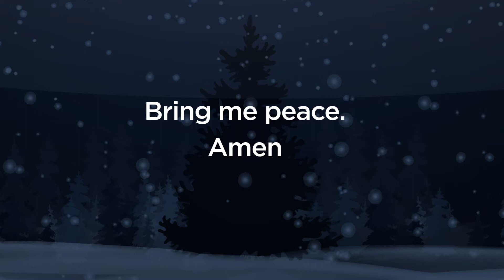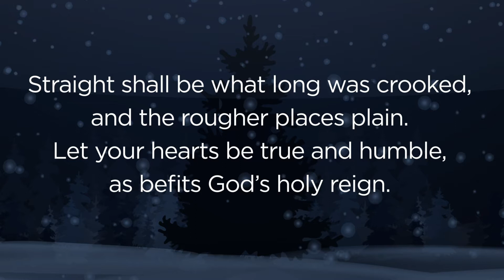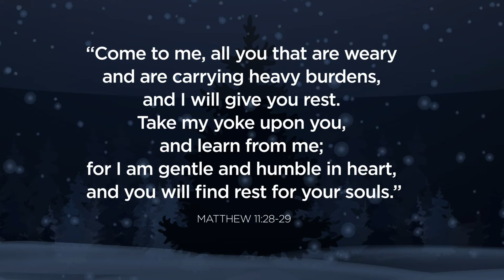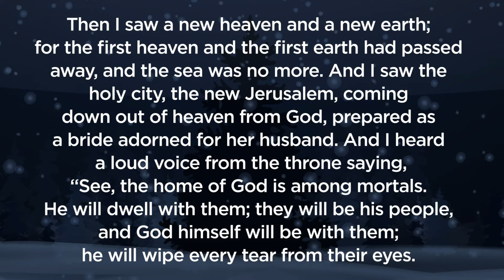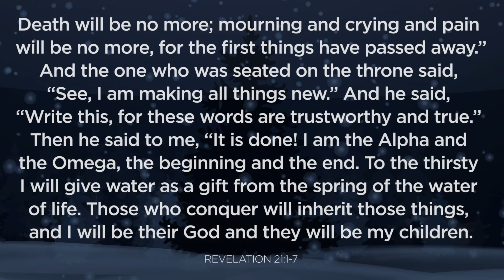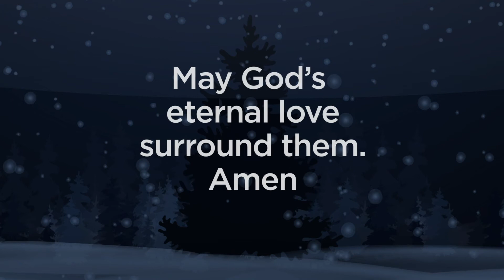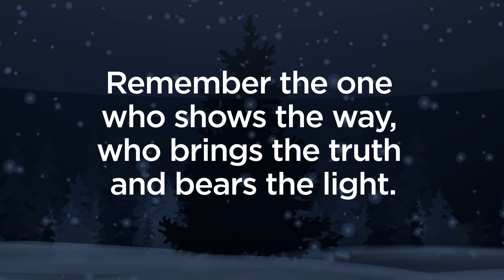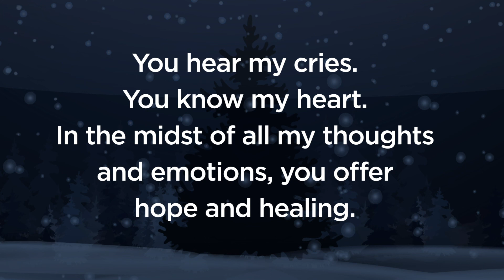Blue Christmas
for a devotional to accompany this service.